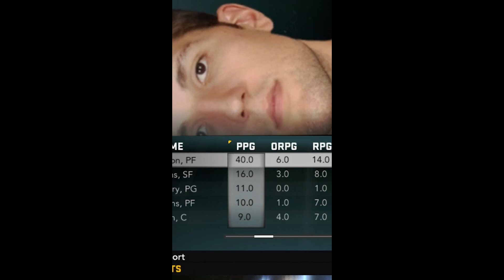NBA 2K11: Road to 99 - Episode 5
Game 2 of the Summer League for the Detroit Pistons and the continuation of our Road to 99 Overall in NBA 2k11 MyCareer.